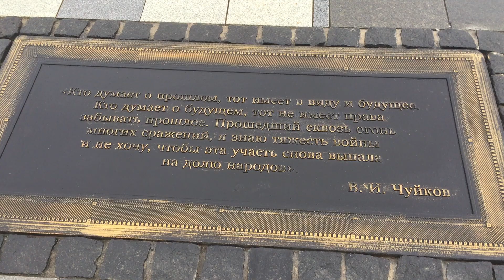2021.07 Кубинка, храм Министерства обороны, парк Патриот / романтизация, культ войны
57:58 Парк «Патриот» как место нового культа
59:33 Ксения Лученко: «На самом деле наш Бог — это Победа»
01:01:13 Почему именно Победа?
01:01:25 Милая собачька в кадре
01:02:19 Может ли парк «Патриот» заменить настоящие памятники?
Монополия на память / Государственная политика России в вопросах войны, победы, репрессий и церкви
30 окт. 2021 г.
Алексей Миняйло
В последние годы государство всё жёстче монополизирует право трактовать исторические события. Если худшим, что могло произойти из-за разговора об истории 10 лет назад была ссора, то сегодня за несогласие с официальной позицией государства можно сесть в тюрьму. Мы разобрались, как и зачем государство манипулирует памятью — и что с этим можно сделать